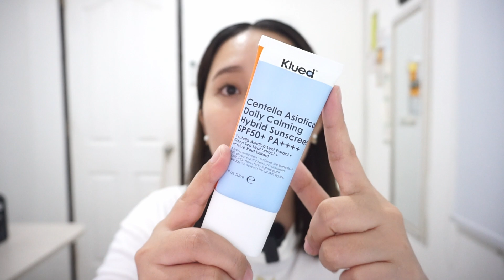KLUED CENTELLA ASIATICA SUNSCREEN HONEST REVIEW